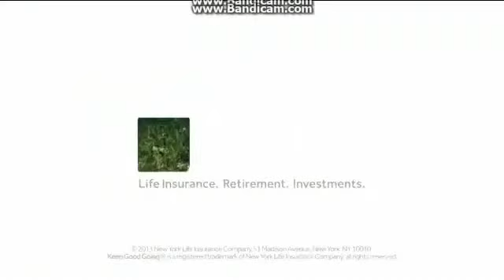WNYW: FOX 5 News At 10pm Open--12/08/13